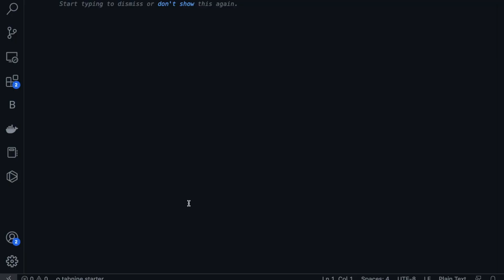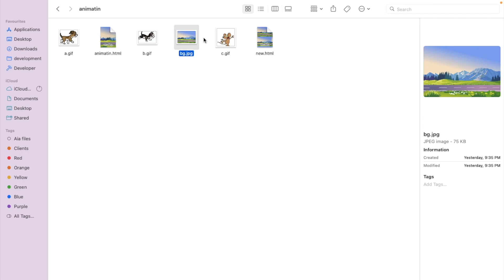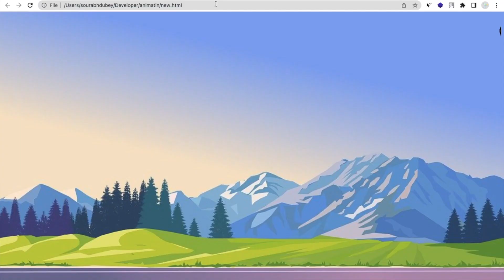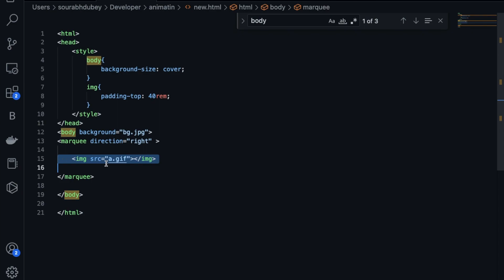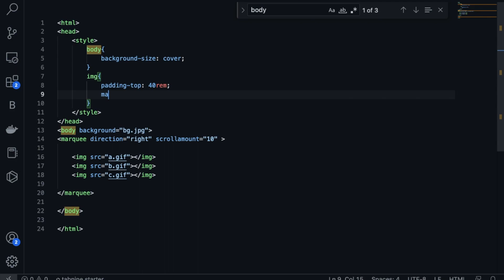How To Create a Simple Animation Movie Using HTML | Animation In HTML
Introduction:
Hello and welcome to this basic HTML code tutorial. In this video, we will learn how to create a simple web page with some basic styling. Specifically, we will be looking at a piece of HTML code that sets a background image and adds a scrolling image animation using the marquee tag.

Step 1: Create a new HTML file
First, create a new HTML file in your preferred text editor. You can name the file anything you like, but for this example, we will call it "index.html".

Step 2: Add the HTML code
Copy and paste the following HTML code into your new file:

This code sets the background of the page to an image called "bg.jpg", which you can replace with your own image. The marquee tag creates a scrolling animation with three images, "a.gif", "b.gif", and "c.gif". You can replace these with your own images or remove them altogether.

Step 3: Save and open the file in a web browser
Save your new HTML file and open it in a web browser to see the results. You should see a scrolling animation with the three images you specified, all set against the background image you selected.

Conclusion:
That's it for this basic HTML code tutorial. We've learned how to set a background image and create a scrolling animation using the marquee tag. You can customize this code to fit your own needs and create unique web pages that stand out.